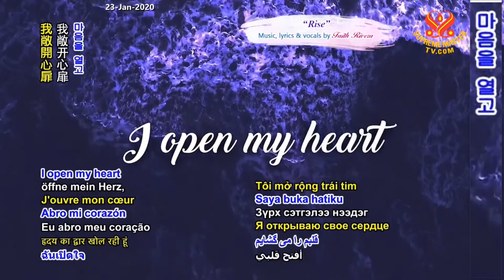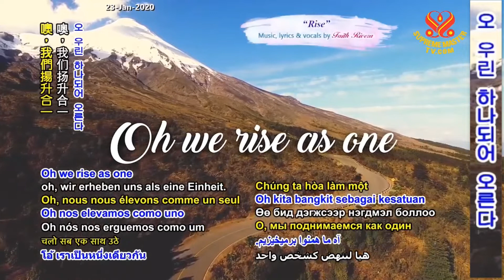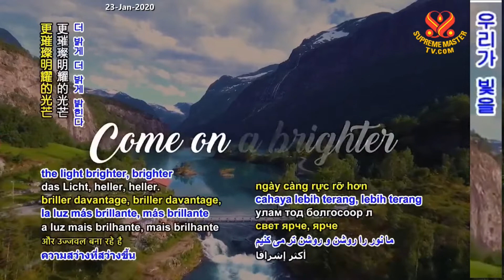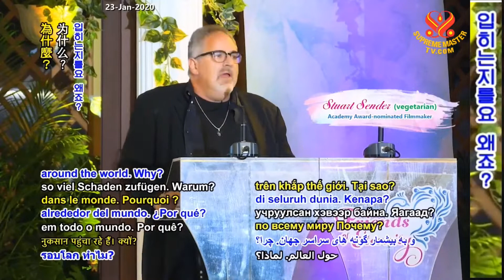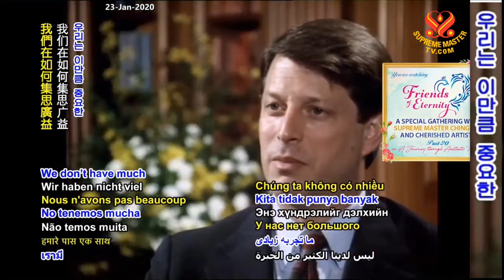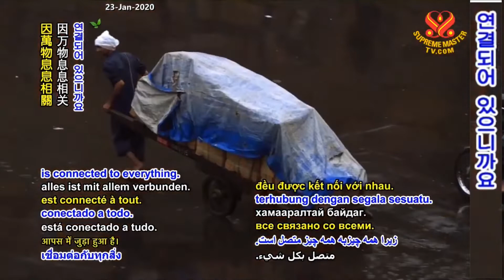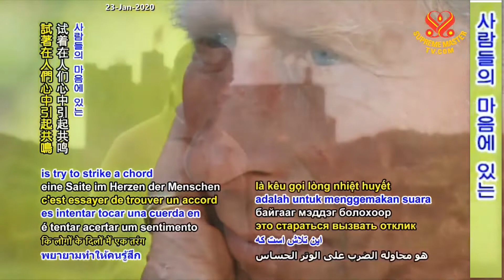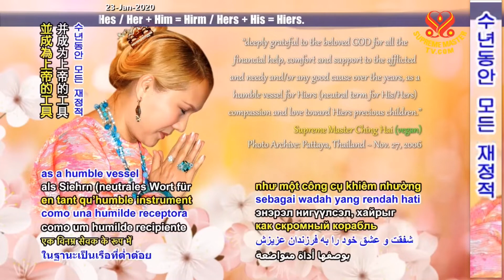20부-영원한 친구들: 칭하이 무상사와 예술가들의 특별한 모임 Friends of Eternity - A Special Gathering, P20